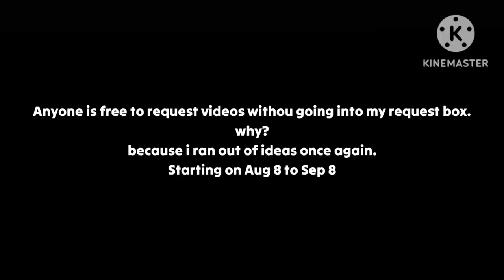Message to everyone